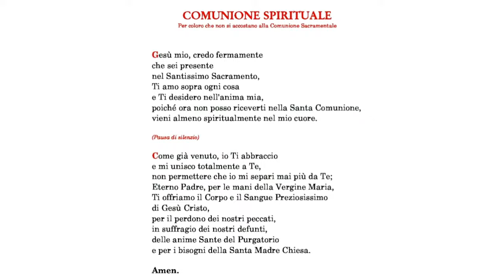FURCI - Festa del Beato Angelo 2023